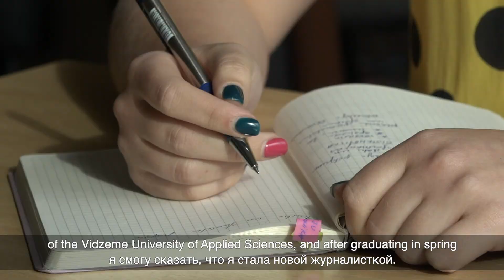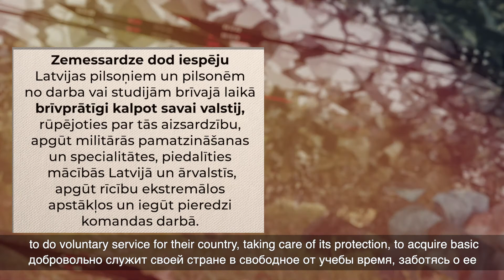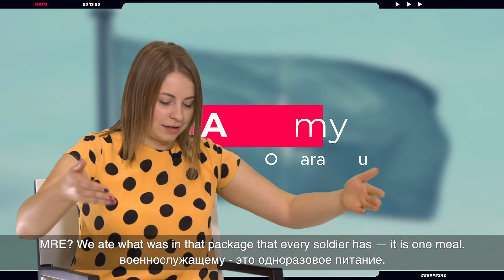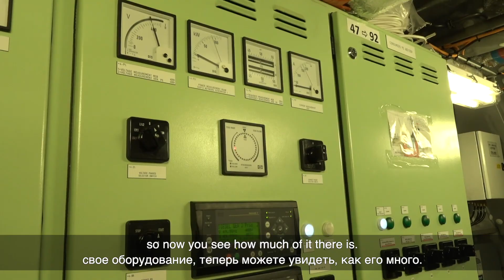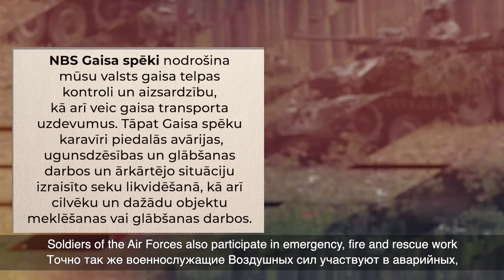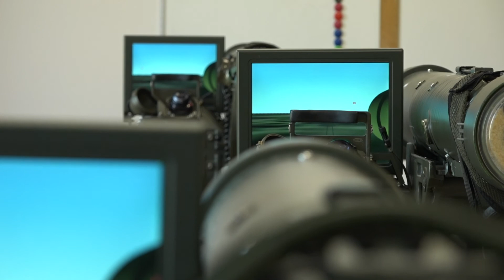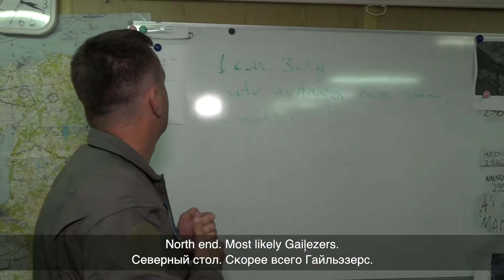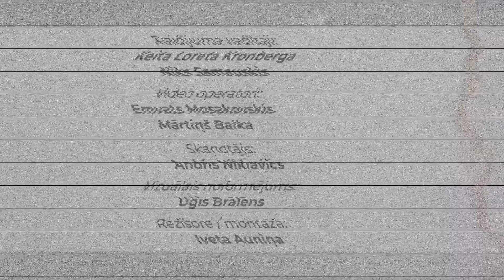Dokumentāls raidījums "aNATOmy: diena ar NATO karavīru" (2020) | with EN/RU subtitles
Trīs Nacionālo bruņoto spēku vienības. Divi studenti. Viens stāsts. Keita Loreta Kronberga un Niks Samauskis iejutīsies NATO karavīra lomā - viņi dosies pie NBS Sauszemes spēkiem, Jūras spēkiem un Gaisa spēkiem, bet jauniešiem sagatavoties palīdzēs Zemessardzes 2. Vidzemes brigāde. Skaties dokumentālu raidījumu "aNATOmy: diena ar NATO karavīru" šeit.

Projektu īsteno: Vidzemes Augstskola
Sadarbības partneris: ReTV
Projektu finansiāli atbalsta: NATO

In the previous season of the project “aNATOmy”, two students, Keita and Niks, did a lot of listening and talking, but now it is time for actions. This time they will walk in the shoes of a NATO soldier. They will visit the NAF Land Forces, Naval Forces, and Air Forces, while the National Guard will help them prepare for it all.

В предыдущем сезоне передаче «aNATOmy» мы много слушали и разговаривали, но пришло время и что-то сделать. В этот раз мы попробуем на себе роль военнослужащего НАТО. Мы отправимся к Сухопутным войскам НВС, Морским силам, и Воздушным силам, а подготовиться ко всему этому нам поможет Земессардзе.